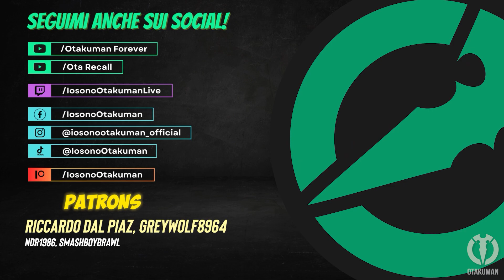CID HIGHWIND DELLA BRONCO AIRLINES - Ep.43 - Final Fantasy 7 Rebirth (ITA)